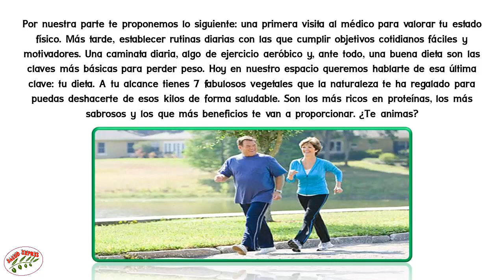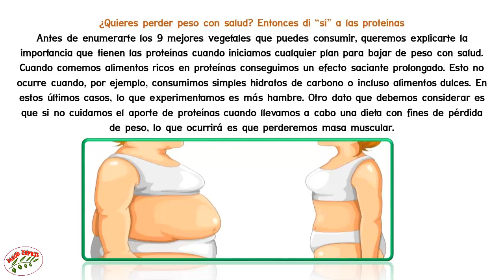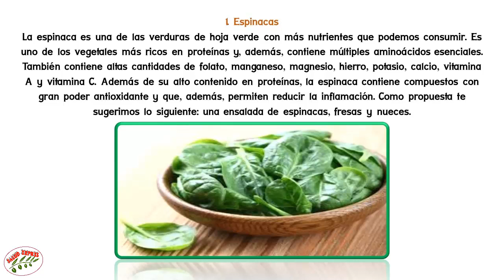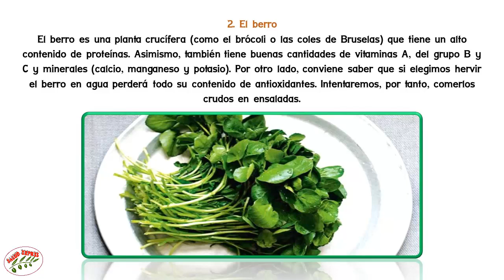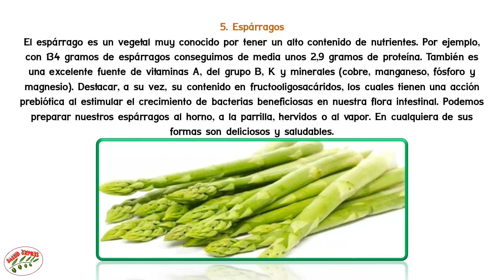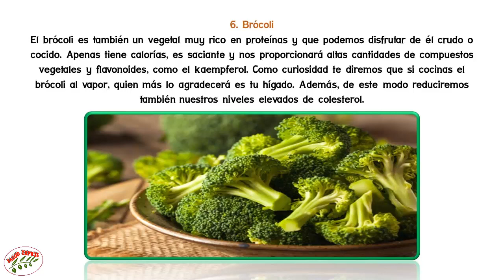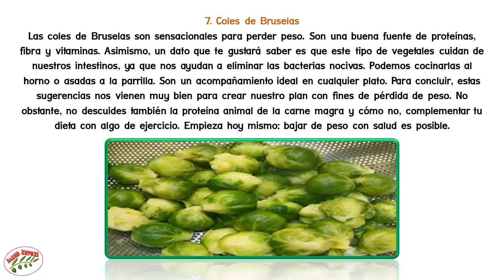Perder peso con salud los 7 vegetales con más proteínas de la naturaleza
Perder peso con salud: los 7 vegetales con más proteínas de la naturaleza ... Incluir vegetales como las coles de Bruselas, el brócoli o las espinacas en nuestra dieta puede ser un gran aliado a la hora de perder peso de forma saludable. Perder peso de forma saludable es, sin duda, el objetivo prioritario de toda persona que busque bajar esos kilos de más que se almacenan en las caderas, abdomen o de forma general en todo su cuerpo. No es fácil, lo sabemos. Los milagros no existen y lo último que podemos pretender es perder esa grasa de forma rápida porque, entonces, lo que estaremos haciendo será poner en riesgo la propia salud.

Por nuestra parte te proponemos lo siguiente: una primera visita al médico para valorar tu estado físico. Más tarde, establecer rutinas diarias con las que cumplir objetivos cotidianos fáciles y motivadores. Una caminata diaria, algo de ejercicio aeróbico y, ante todo, una buena dieta son las claves más básicas para perder peso. Hoy en nuestro espacio queremos hablarte de esa última clave: tu dieta. A tu alcance tienes 7 fabulosos vegetales que la naturaleza te ha regalado para puedas deshacerte de esos kilos de forma saludable. Son los más ricos en proteínas, los más sabrosos y los que más beneficios te van a proporcionar. ¿Te animas?

¿Quieres perder peso con salud? Entonces di “sí” a las proteínas
Antes de enumerarte los 9 mejores vegetales que puedes consumir, queremos explicarte la importancia que tienen las proteínas cuando iniciamos cualquier plan para bajar de peso con salud. Cuando comemos alimentos ricos en proteínas conseguimos un efecto saciante prolongado. Esto no ocurre cuando, por ejemplo, consumimos simples hidratos de carbono o incluso alimentos dulces. En estos últimos casos, lo que experimentamos es más hambre. Otro dato que debemos considerar es que si no cuidamos el aporte de proteínas cuando llevamos a cabo una dieta con fines de pérdida de peso, lo que ocurrirá es que perderemos masa muscular.

Esto lo podemos ver en muchas personas que, después de haber bajado mucho peso, perciben un exceso de flacidez en su cuerpo y en su piel… ¡Han perdido mucha masa muscular! Las proteínas –y esto debemos recordarlo– favorecen la formación de músculo y disminuyen la cantidad de grasa. Asimismo, al consumir alimentos proteicos producimos también un mayor gasto energético para digerirlos (termogénesis). Esto nos proporciona mayor ventaja metabólica para quemar más grasa. Como ves, todo son ventajas. No obstante, no debemos excedernos en su consumo y lo ideal es combinar las proteínas de origen animal (como la carne de pavo) con los vegetales que ahora te vamos a enumerar.

1. Espinacas
La espinaca es una de las verduras de hoja verde con más nutrientes que podemos consumir. Es uno de los vegetales más ricos en proteínas y, además, contiene múltiples aminoácidos esenciales. También contiene altas cantidades de folato, manganeso, magnesio, hierro, potasio, calcio, vitamina A y vitamina C. Además de su alto contenido en proteínas, la espinaca contiene compuestos con gran poder antioxidante y que, además, permiten reducir la inflamación. Como propuesta te sugerimos lo siguiente: una ensalada de espinacas, fresas y nueces.

2. El berro
El berro es una planta crucífera (como el brócoli o las coles de Bruselas) que tiene un alto contenido de proteínas. Asimismo, también tiene buenas cantidades de vitaminas A, del grupo B y C y minerales (calcio, manganeso y potasio). Por otro lado, conviene saber que si elegimos hervir el berro en agua perderá todo su contenido de antioxidantes. Intentaremos, por tanto, comerlos crudos en ensaladas.

3. Brotes de alfalfa
¿Has probado ya los brotes de alfalfa? Dan un toque original a nuestros platos y apenas tienen calorías, pero sí múltiples nutrientes. También contienen vitaminas del grupo B, C y K y minerales como el hierro, magnesio, fósforo, zinc y cobre. Como dato que nos puede interesar también a todos cabe destacar que los brotes de alfalfa son muy buenos para reducir el colesterol malo (LDL), para aliviar los síntomas de la menopausia y también para prevenir la osteoporosis. ¿Cómo resistirse a ellos?

4. Col china
La col china te encantará. Y es que no solo podrás bajar de peso con salud gracias a ella, sino que ofrece, además, un toque sabroso y original a todos nuestros platos. Contiene un gran aporte en proteínas, así como calcio, potasio, manganeso, hierro y vitaminas A, C y K. Por otro lado, y gracias a su poder antioxidante, podremos combatir diferentes tipos de cáncer. No dudes en buscar la col china en tus mercados.